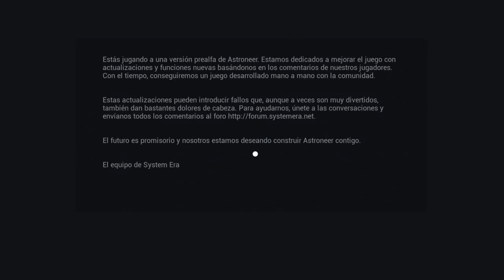Astroneer Gameplay En Español - Descubriendo el planeta -HD - Aleksangre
Capitulo 2

Si quieres jugar conmigo en PC, aqui tienes mi cuenta en STEAM: aleksangre

ALEKSANGRE